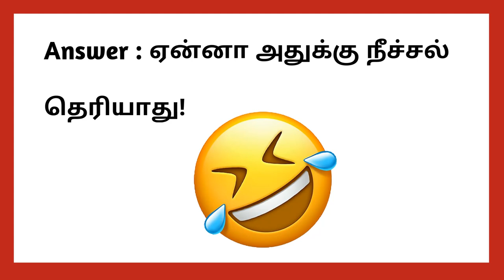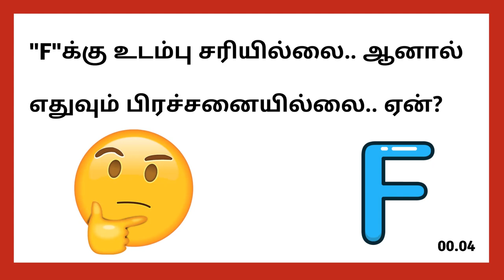கடி ஜோக்ஸ்/Part 1/Bell pepper tv